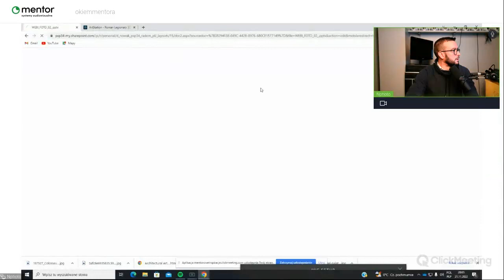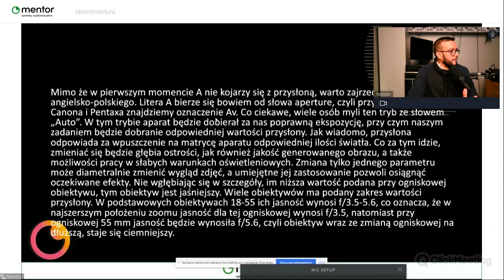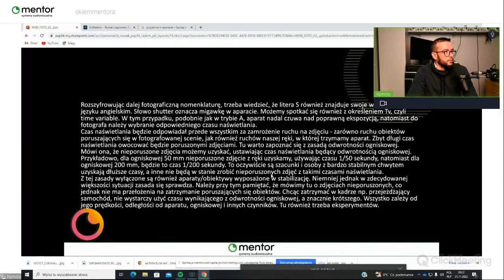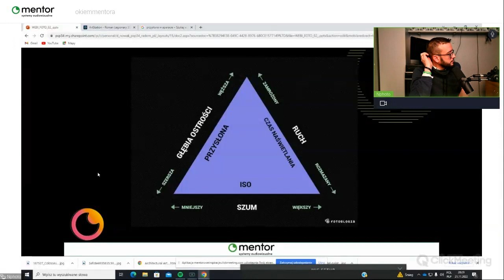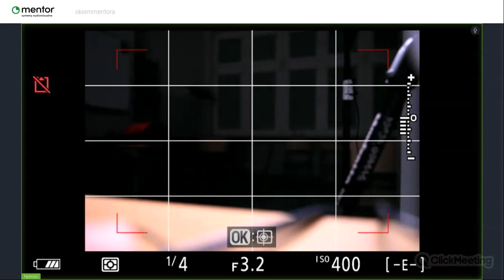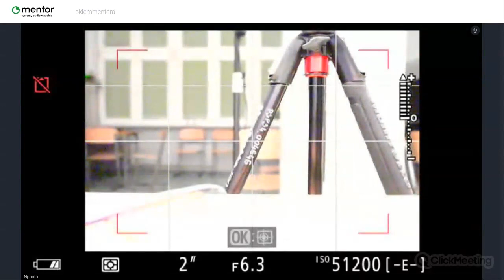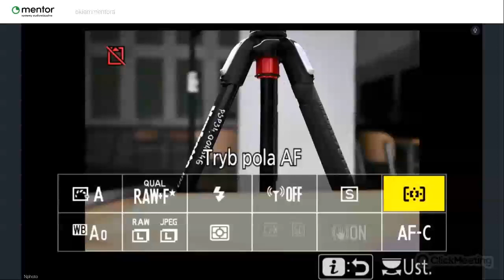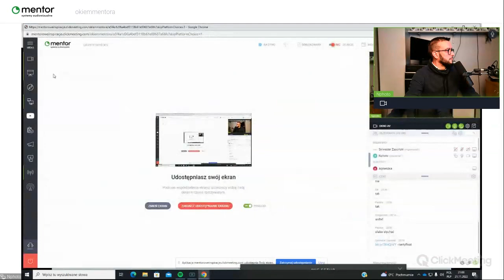Okiem Mentora: Laboratoria Przyszłości foto-wideo część 2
Dariusz Nowak